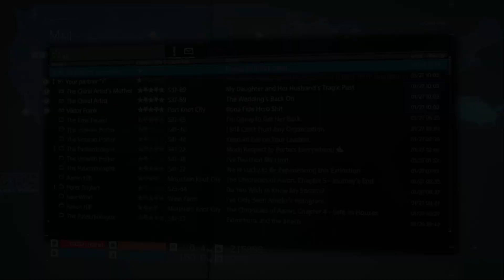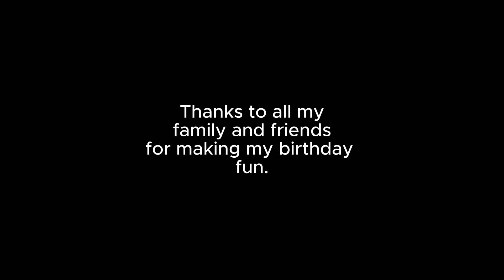Another year.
Thank you ma and pa and the rest of my family and friends for supporting me all these years. I don't know how will I ever repay you.

I was a dummy for accidentally cutting out the Email part

Im cooking on something goofy later.